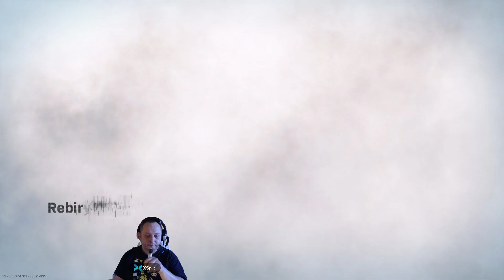💥🔥 WARZONE - REBIRTH ISLAND - ZWEITER VERSUCH AUF TWITCH 🔥💥 [🇩🇪 / 🇵🇱]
Warzone - Fun mit Crazy Monkey auf REBIRTH ISLAND SEASON 02

🔸 Info´s unten in der Beschreibung.
🔸 Discord [CrazMonkey ] DE & PL only:
🔸 Ich werde versuchen dem Livechat soweit wie es mir möglich ist zu
     verfolgen.
     bitte eine Bewertung da, über Kritik und
     Verbesserungsvorschläge würde ich mich ebenfalls sehr
     freuen.
🔸 I do not understand and I do not speak English or Russian only
     in Polish or German
     Vielen Dank fürs zuschauen. ~ CrazyMonkey
     © Copyright - CrazyMonkey [UNCUT] [🇩🇪].
Ihr wollt mehr von CrazyMonkey sehen & hören ?

PC:
Prozessor:
Intel(R) Core(TM) i5-6500 CPU @ 3.20GHz   3.19 GHz
RAM:
16,0 GB
Typ:
64Bit
Grafikkarte:
NVIDIA GeForce MSI GTX1060 6GB